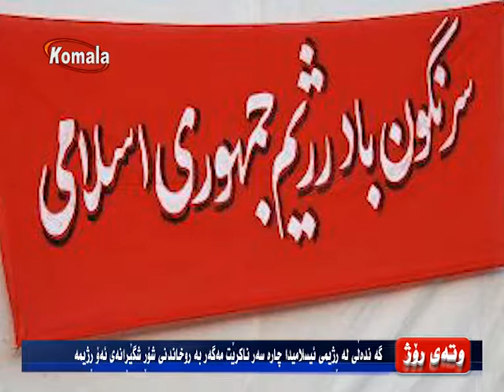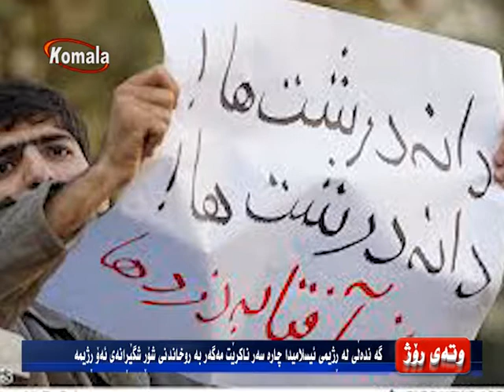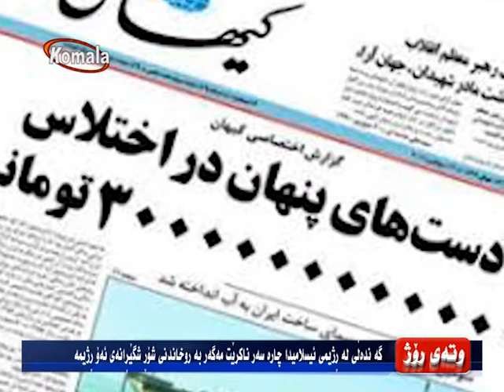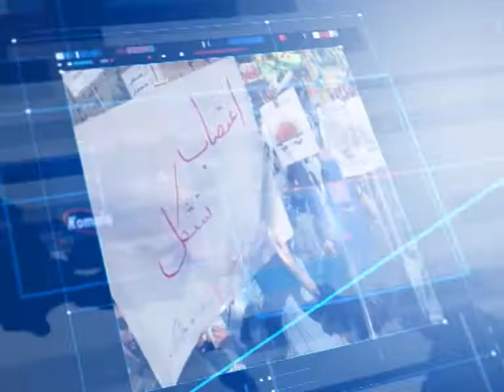وته ی روژ 28.9.96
گەندەڵی لە ڕژیمی ئیسلامیدا چارەسەر ناکرێت مەگەر بە روخاندنی شۆڕشگێڕانەی ئەو ڕژیمە